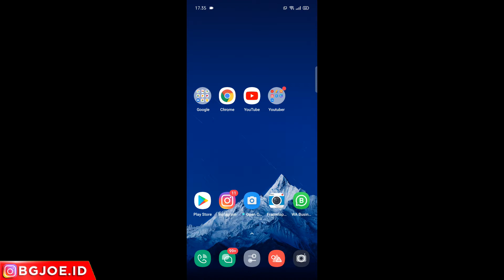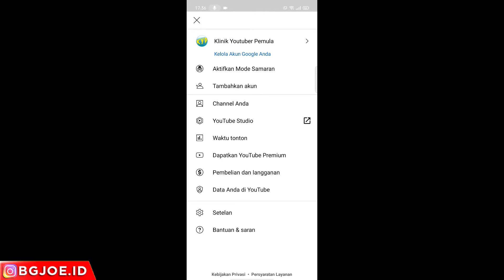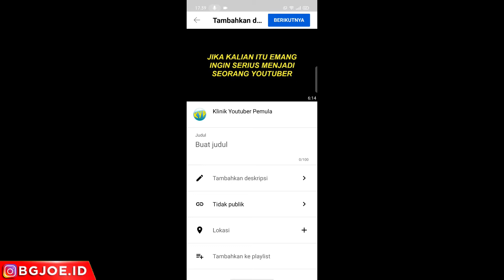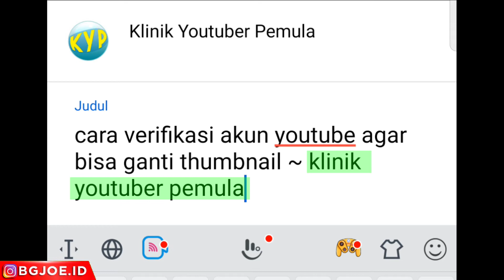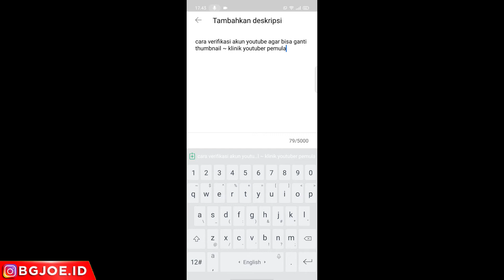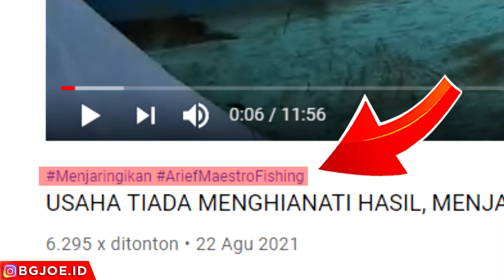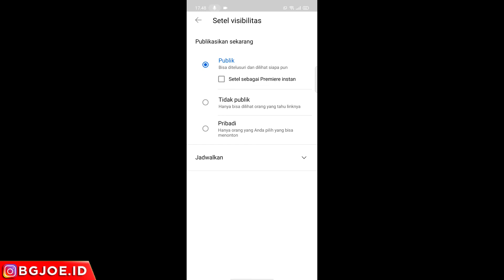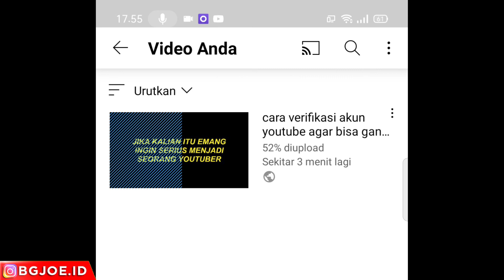cara upload video ke youtube biar banyak yang nonton lewat hp android ~ klink youtuber pemula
di video ini anda akan belajar tentang bagaimana cara upload video ke youtube menggunakan HP dengan mudah dan benar, semoga video ini bisa membantu para youtuber pemula yang belum tau tentang cara upload video lewat HP dengan baik dan benar

jika kalian merasa video ini bermanfaat, silahkan klik tombol LIKE, SHARE dan SUBSCRIBE channel KLINIK YOUTUBER PEMULA ini, insyaAllah channel ini hanya fokus membahas tutorial youtube, sehingga bisa membatu banyak youtuber pemula yang ingin sukses diyoutube, cukup sekian dan terima kasih,